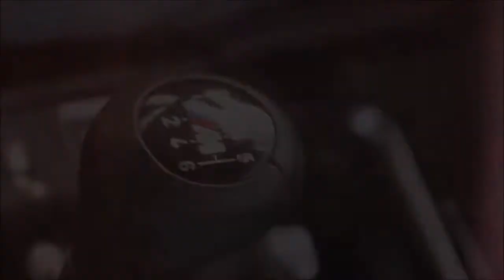ILKAY SENCAN & DYNORO - ROCKSTAR ♛ / 2019 NEW CAR MUSİC VİDEO!